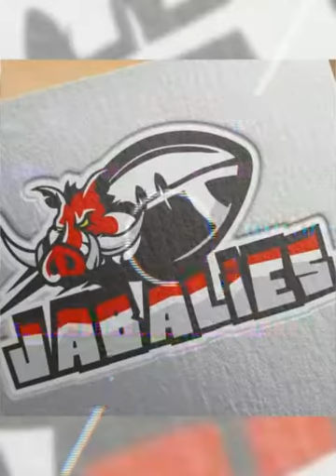Jabalies del arenal(37)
Jovene destacados en el deporte!!! Fútbol americano en el sue de tamaulipas...tampico!